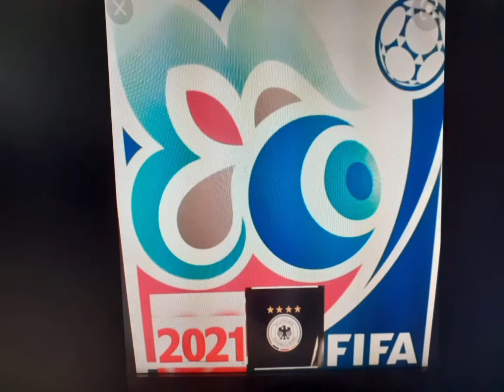italie🇮🇹 est premier du groupe b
# italie 🇮🇹
# Argentine  🇦🇷